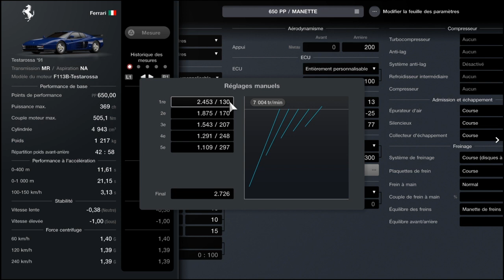SETUP FERRARI TESTAROSSA 91 / 650 PP / MANETTE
Attention boîte 5 rapports , agréable a rouler,